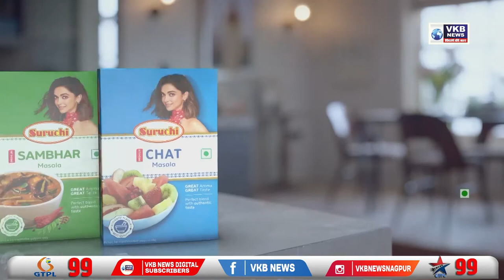सभा सुरु असतानाच जपानच्या माजी पंतप्रधानांवर गोळीबार..